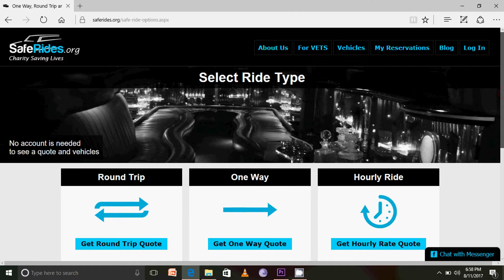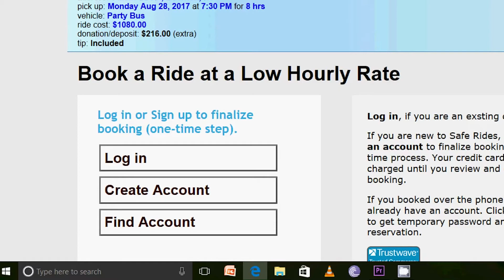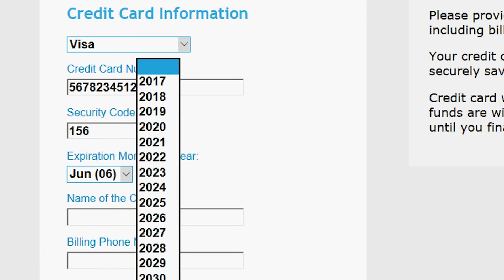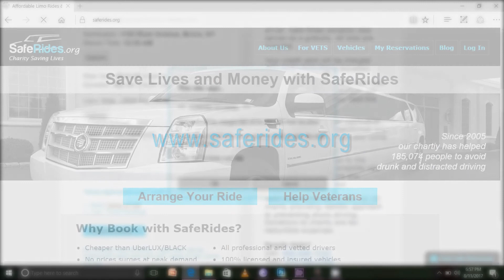How to book an hourly SafeRide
Step by step video on how to use Saferides.org